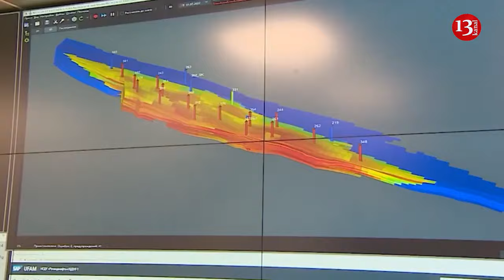Russian and Belarusian special services reportedly prepare terrorist act to blame Ukraine for it